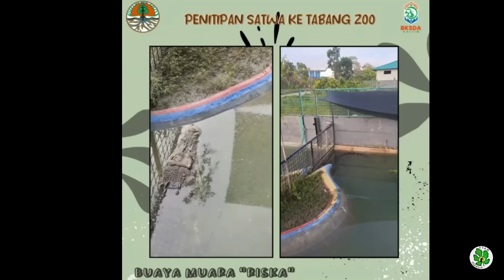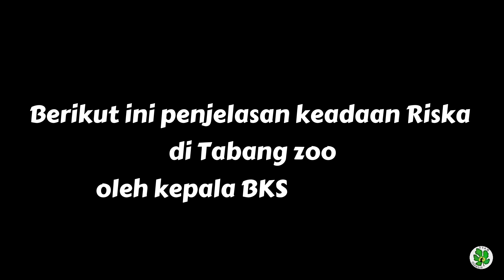Pembuatan tempat baru Buaya Riska di Bontang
inilah tempat baru buaya Riska di bontang, proses pengerjaanya sudah di lakukan, InsyaAllah Riska akan segera kembali ke bontang